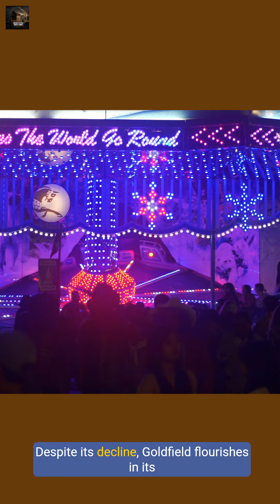Discover the Golden Past of Goldfield NV A Journey Through History